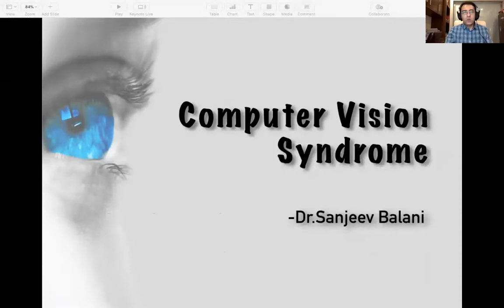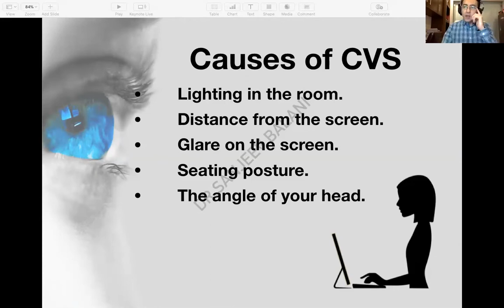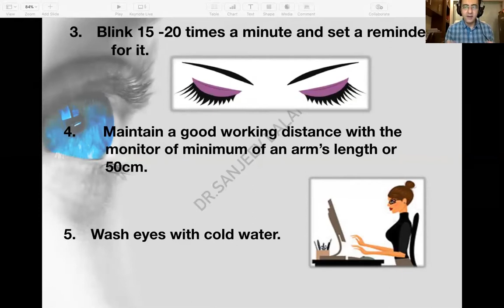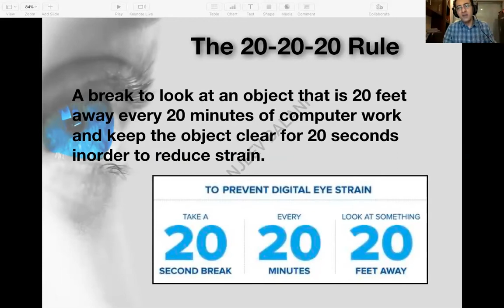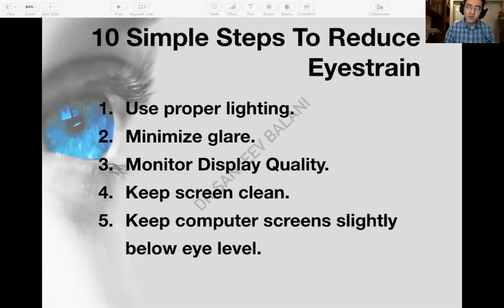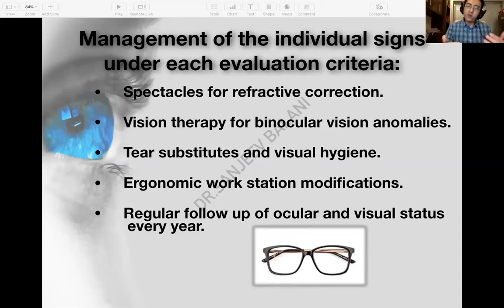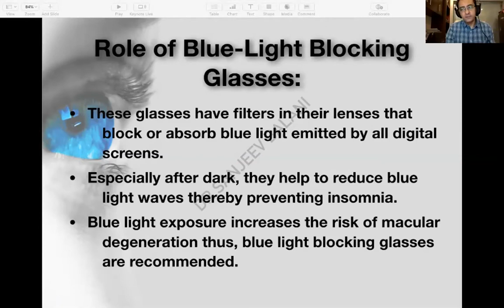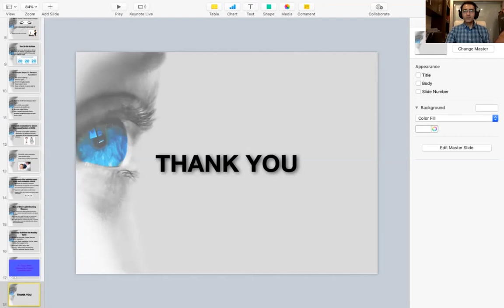Eye Care Webinar by Dr. Sanjeev Balani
Eye Care
Webinar by Dr. Sanjeev Balani from Sanjeevni Hospital
Polymath School